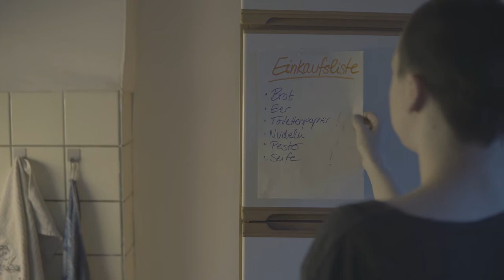Stay calm stay safe // Nora S. //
FilmemachenZuhause - das ist der Titel für die praktischen Abschlussarbeiten im Sommersemester 2020.

Ein Film von Nora S.